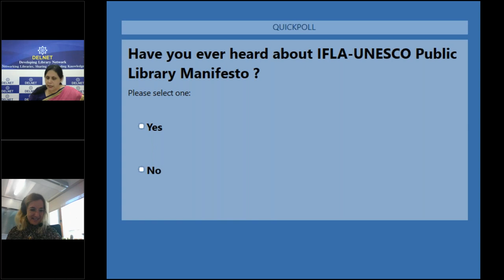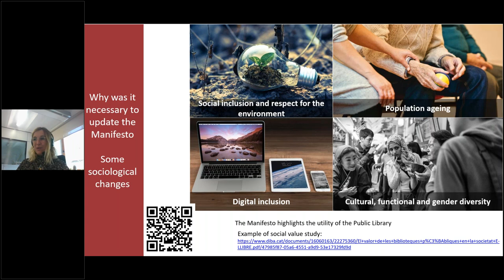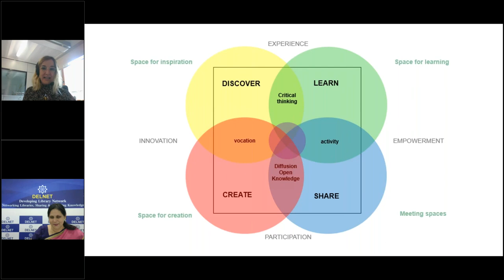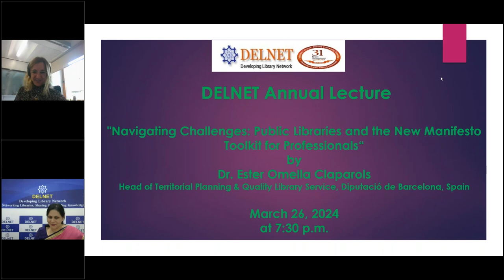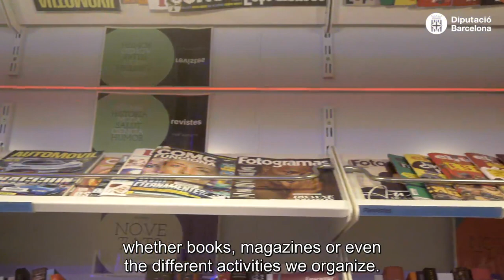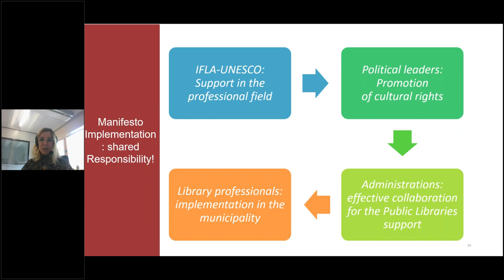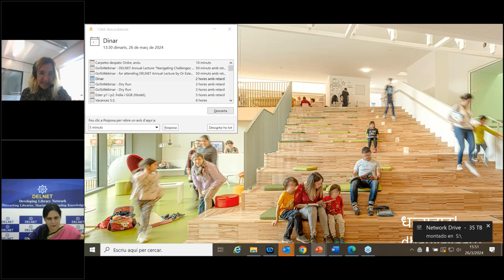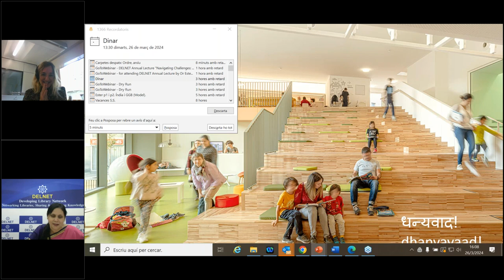DELNET Annual Lecture on March 26, 2024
DELNET Annual Lecture "Navigating Challenges : Public Libraries and the New Manifesto Toolkit for Professionals" by Dr Ester Omella Claparols, Diputacio de Barcelona, Spain on March 26, 2024.